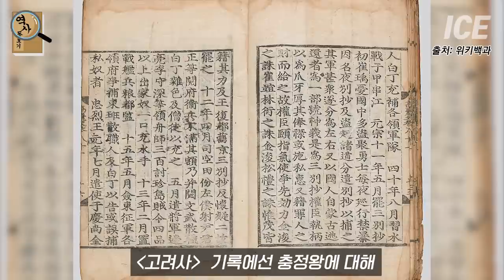원 간섭기를 종료 시킨 공민왕이 왕이 되기 위해 죽인 고려의 국왕은 누구였을까? 충X왕 시리즈 4부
충X왕 시리즈 4부 충목왕과 충정왕 편.
공민왕이 왕이 되기 위해 죽인 고려의 국왕

감사합니다 :)